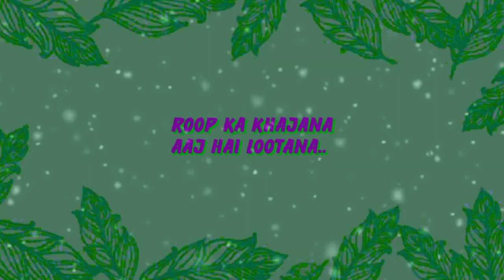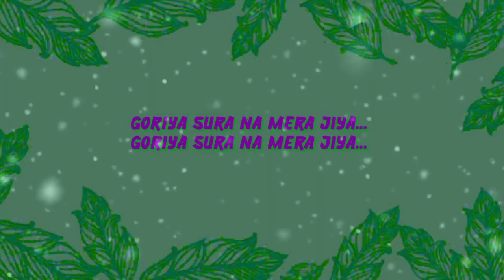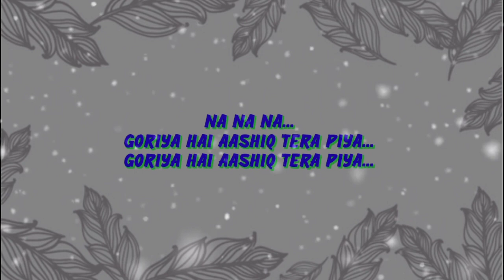Husn hai suhana karaoke song | husn hai suhana remake karaoke song and lyrics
welcome to Assam karaoke studio,

Credit---

Song - Husnn hai suhaana New- Jhankar
Artist- Chandana dixit, Abhijeet bhattacharya
Album - Coolie No. 1 (2020) - Jhankar

License - Tips Music

husn hai suhana remake song

husn hai suhana remake song karaoke

husn hai suhana new song karaoke